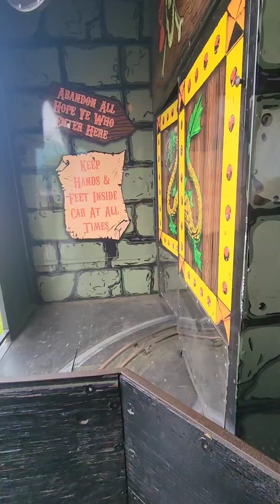Olympia WA Lake Fair